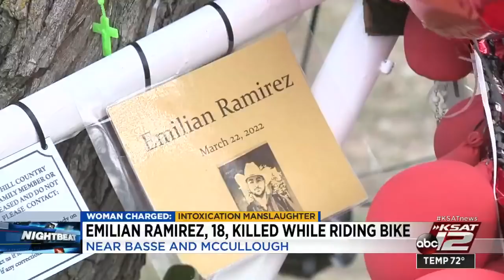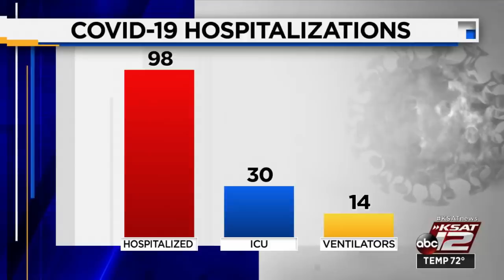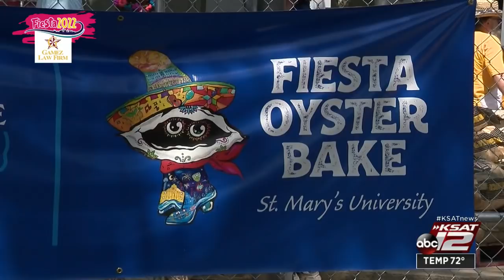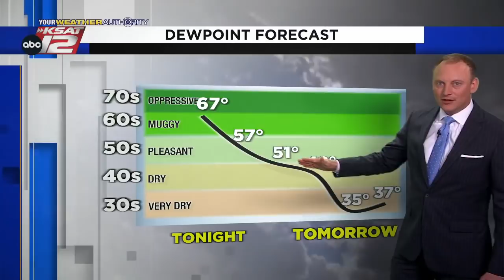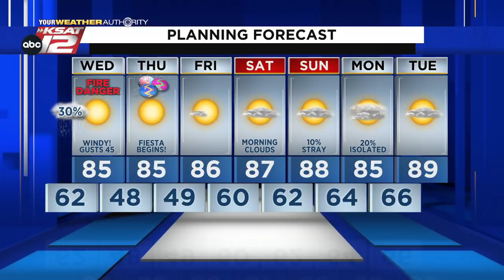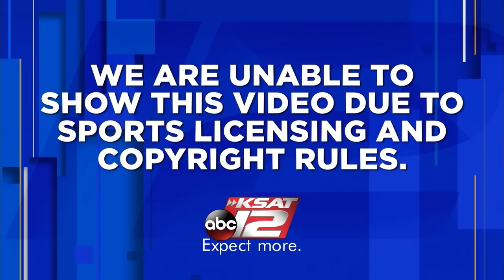KSAT 12 News Nightbeat : Mar 29, 2022